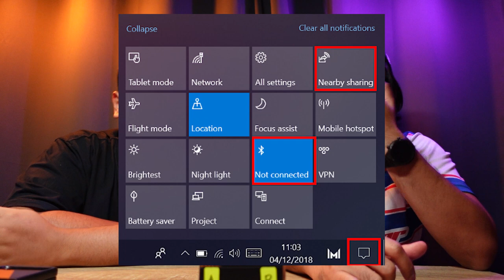Alasan B*d*h Youtuber ini tak suka iPhone ..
00:00 Alasan bodoh tak nak guna iPhone
03:15 Sebab ZFN suka guna iPhone
05:25 Airpods lagi ngam dengan iPhone banding Android?
06:52 Ini je sebab kenapa susah nak move on dari produk Apple